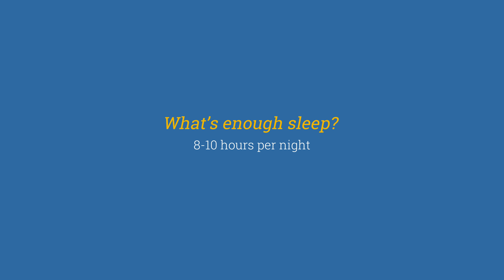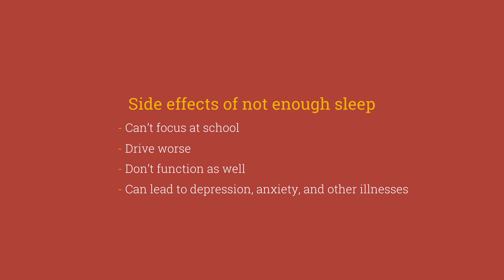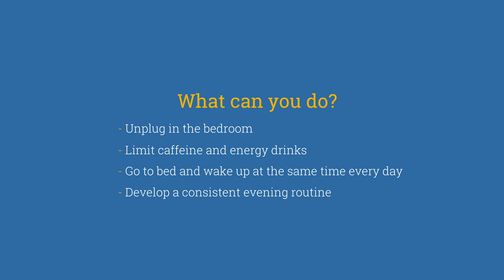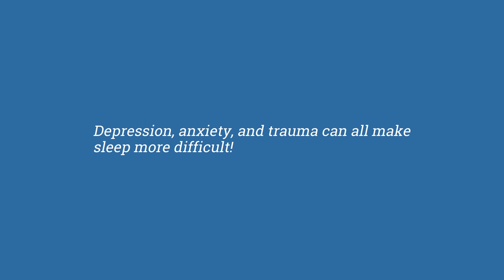The Importance of Sleep - Shrinking It Down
Did you know? Experts recommend 8-10 hours of sleep each night for kids, but most struggle to get that due to busy schedules, digital distractions, and more. In this Parent Strategy Announcement (PSA), Dr. Gene Beresin and Dr. Steven Schlozman talk about the benefits of sleep to for child mental health, and tips to help your child or teen get more.

The Clay Center for Young Healthy Minds is a free, online resource dedicated to promoting and supporting the mental, emotional, and behavioral well-being of children, teens, and young adults.